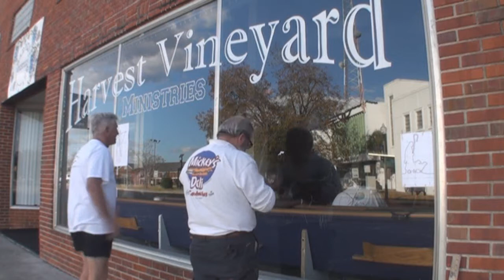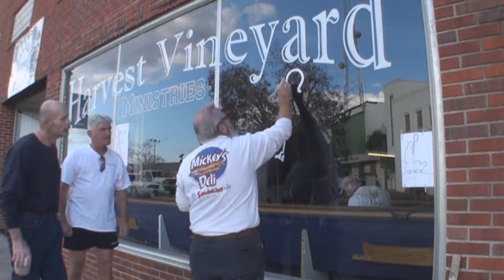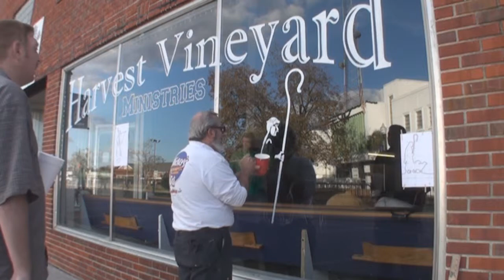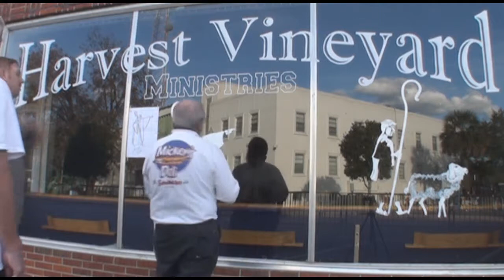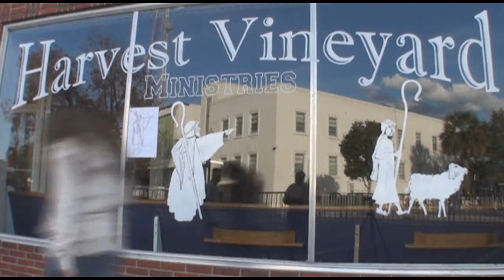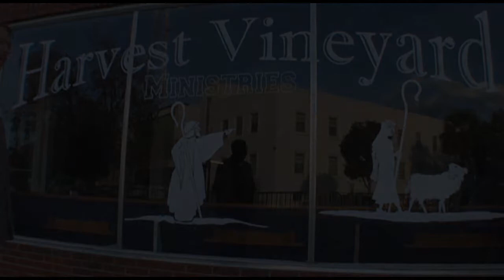Christmas Window Display Painting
Time Lapse Christmas Windows Painted for Main Street Christmas Parade Celebration , Crestview Florida ...